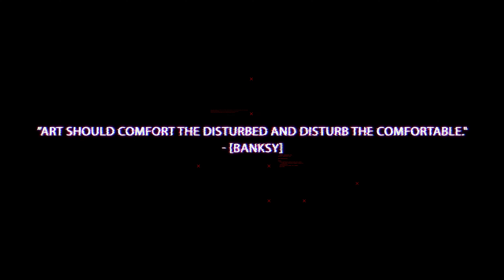Genocide TV - Quote Bumper 7 [Banksy]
Genocide TV bumpers play in between scheduled programming.  Our quote bumpers pay homage to cultural icons like Tupac Shakur, Banksy and Marylin Manson.  Great thoughts inspire great thoughts. Stay Motivated.

Released in 2024 by Genocide Entertainment.